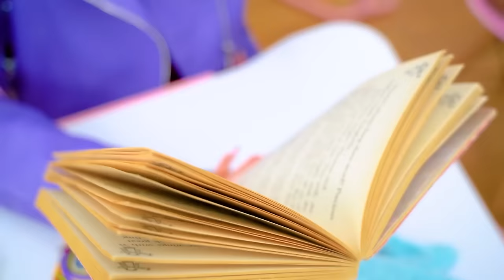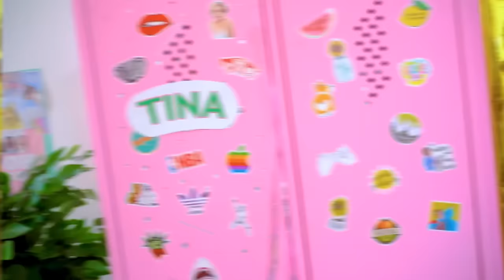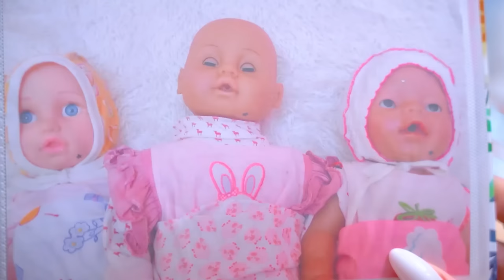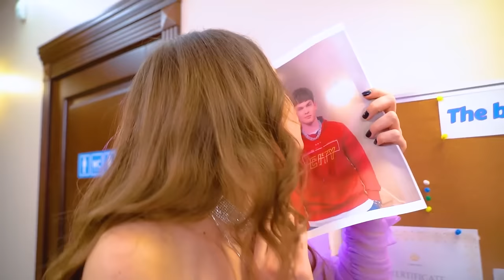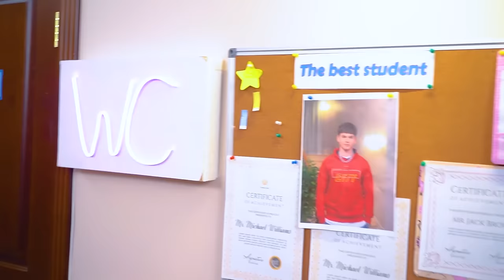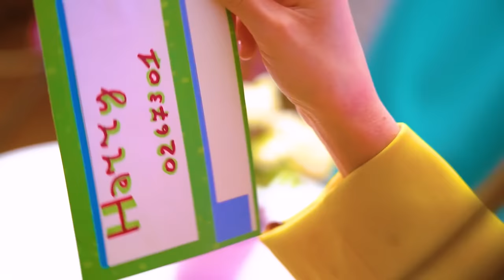Poor vs Rich vs Giga Rich | Who Will Be the Fall Prom Queen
Have you been to the autumn fair? If not, you have lost a lot! After all, in addition to all the entertainment, the fall prom queen is chosen there! Who will be the winner and take the main prize - poor vs rich vs giga rich girl?

It seems that not everyone intends to win fairly today! At the fall prom, disappearances will occur one after another, let's try to find out who is behind all this? Poor Eva, Rich Alice or Giga Rich Tina - who is ready to get the crown at any cost?